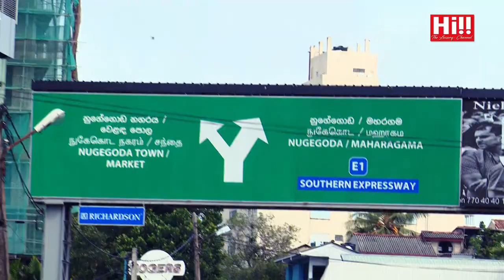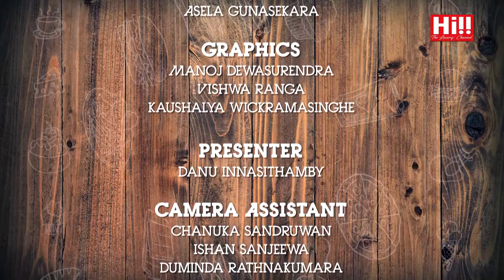Danu on Fire | Mihira Wickramarachchi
Danu on Fire featuring Mihira Wickramarachchi